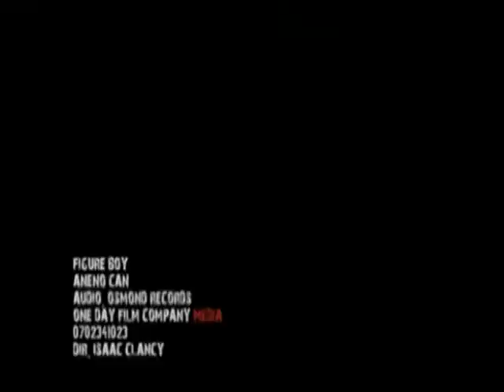Aneno Can by Figure Boy.mpg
A new song in Langi by upcoming music artist Figure Boy. The song is about Domestic Violence and how society should fight it.